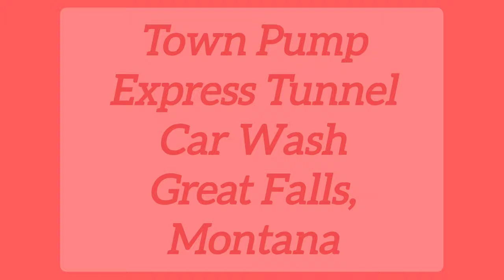(4K GoPro) Town Pump Express Tunnel Car Wash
I thought I would go through this car wash again (and yes, they have TP Express in Great Falls), but this time with just the GoPro for an outside view.